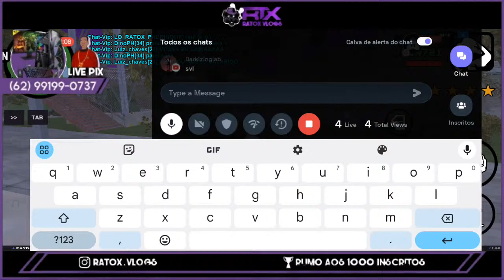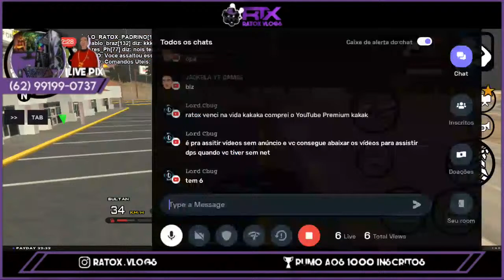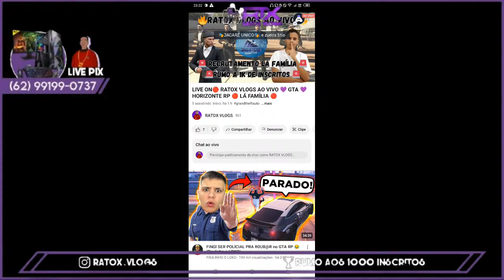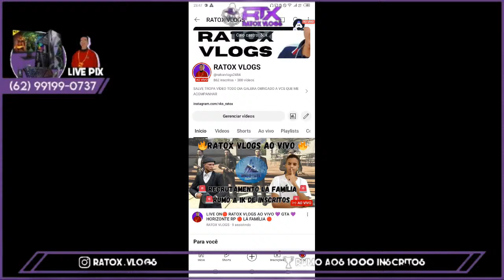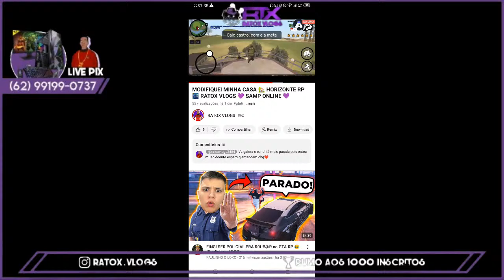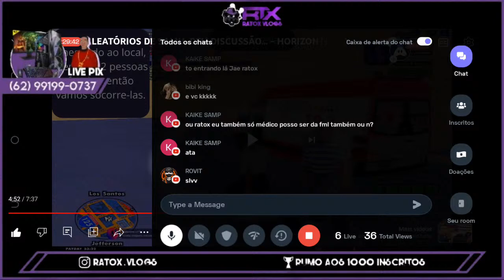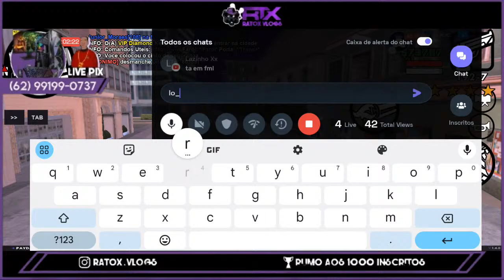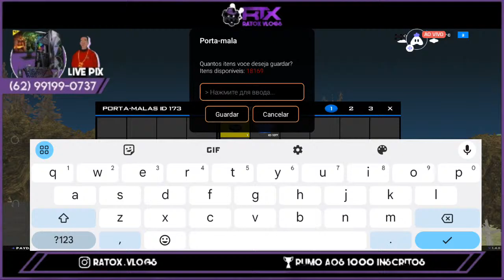LIVE ON🔴 RATOX VLOGS AO VIVO 💜 GTA 💜 HORIZONTE RP 🔴 LÁ FAMÍLIA 🔴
SLV GALERA RATOX NA VOZ🔥
SEJAM BEM VINDOS AO MEU CANAL, CONTEÚDO MUITO TOP FOCADO EM GTA ONLINE SAMP.

META POR LIVE

90 VISUALIZAÇÕES
20 LIKES
+4 ESCRITO

IP DO SERVIDOR Q EU JOGO⬇️
NOME: HORIZONTE RP
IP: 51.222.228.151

NENHUM AINDA VAMOS Q UM DIA DA CERTO